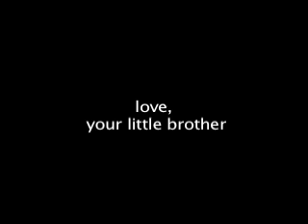flying cat cranky horse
i love dolphins